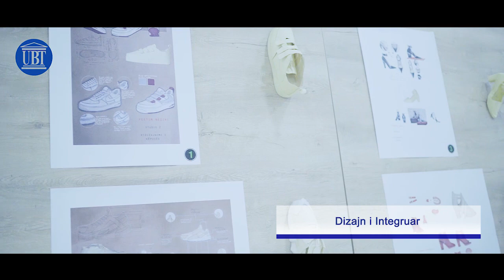UBT - Reklama 2019/20